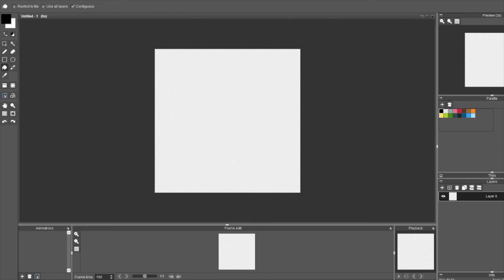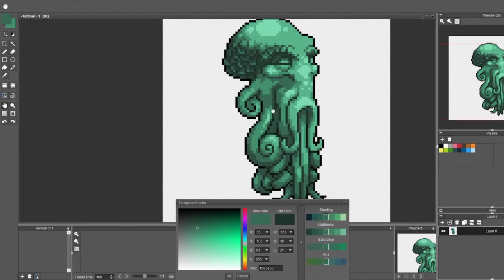Speed Pixel - Cthulhu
Daily Pixel made with the prompts "Idol"